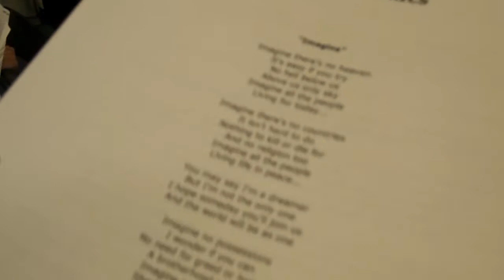Remembrance Day Presentation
CSLI students did a remembrance day presentation. We pray for world peace and happiness!